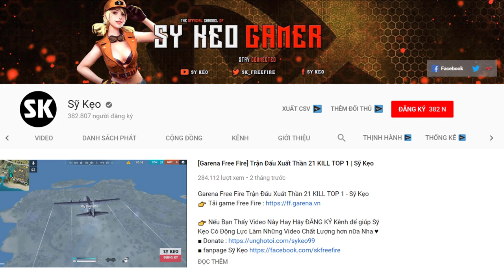[Free Fire] TEST Trang Phục Huyết Nguyệt Cực Chất | Sỹ Kẹo